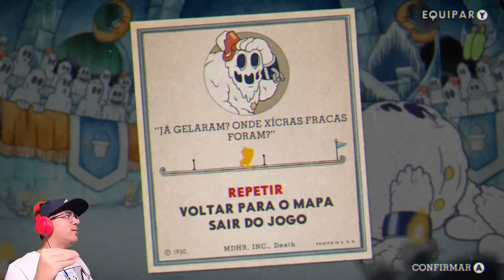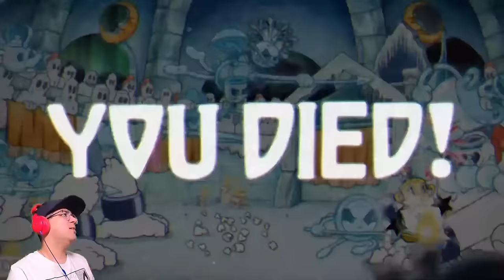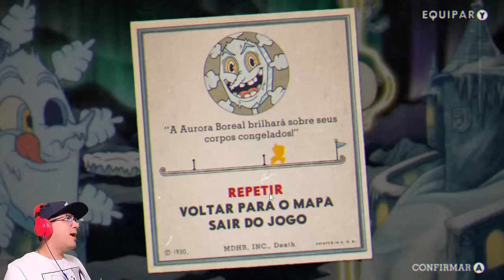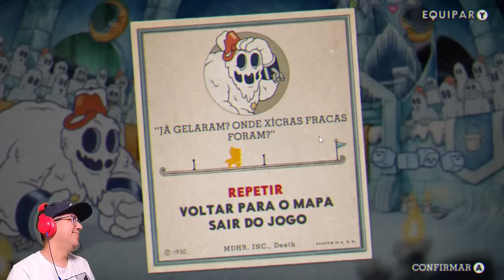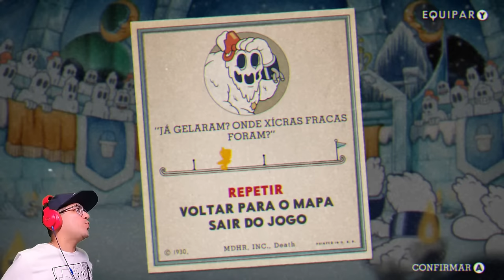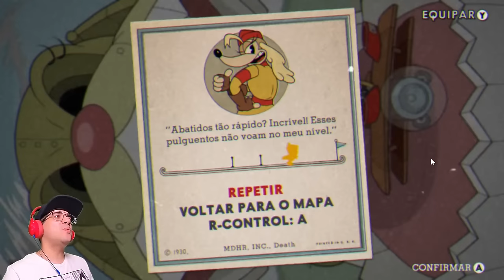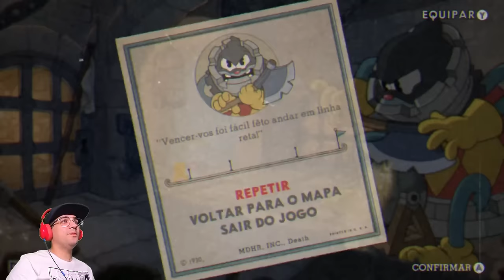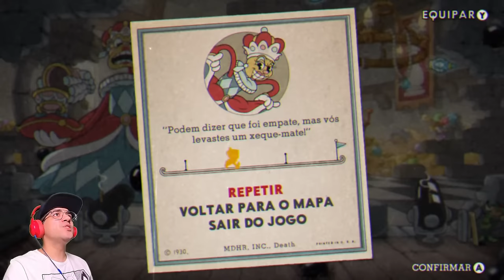LIVE DE CUPHEAD COM O VELHOTE NA SEXTA-FEIRA!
Venha na live!!!